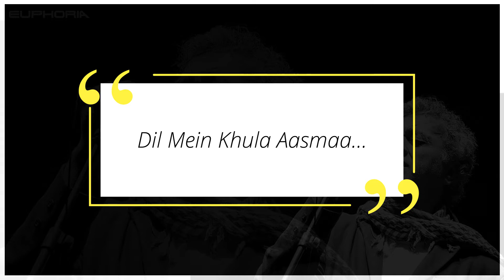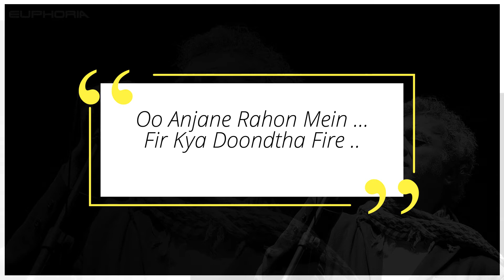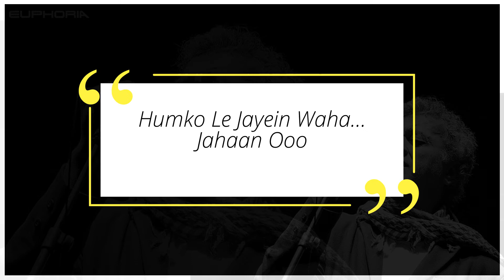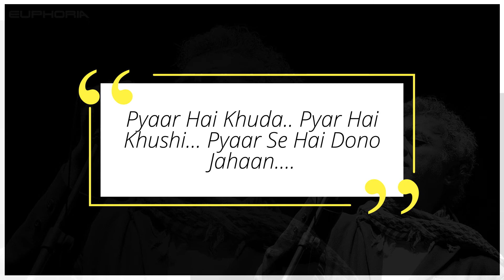Anjane Raho Mein ... Lucky Ali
Anjane Raho Mein.. by Lucky Ali with Lyrics.

90's Melody, Doordarshan Days :)

Lyrics:

Anjaane Rahon Mein Tu Kya Doondtha Fire...
Door Jisko Samjha Woh To Paas Hai Tere...
Saas Mein Hawa... Jaan Mein Zameen...
Dil Mein Khula AasmaaPyar Hai Khuda...
Pyar Hai Khushi Pyar Se Hai Dono Jahaan...
Tera Ye Aashiyanaa... Mera Bhi Aashiyanaa...
Oo Anjaane Rahon Mein Fir Kya Doondtha Fire...
Ghoomta Raha, Door Tu KahiUdate Baadloon Ki Tarah...
Kahi Se Tujhe Ayi Hai Sada...
Laut Ke Aa Ab Zara...
Woh Jhilmilathi Aakhein,Boli Si Adaa...
Woh dhire dhire, Chalke Laharathi Hawayein...
Humko Le Jayein Waha Jahaan...Ooo Ghar Apna...
Oooo Teri Yadoon Mein Paya Hai...
Aaj Tho Milne Ka Dinn...
Mai Aya Ayaa...
Dil Mein Khula Aasmaa...
Pyar Hai Khuda, Pyar Hai Khushi...
Pyar Se Hai Dono Jahaan...